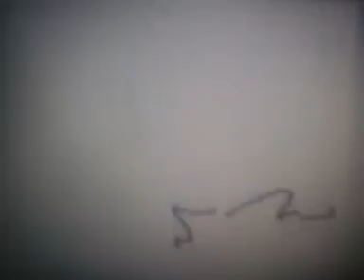Burrito Song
Naruto borrito song